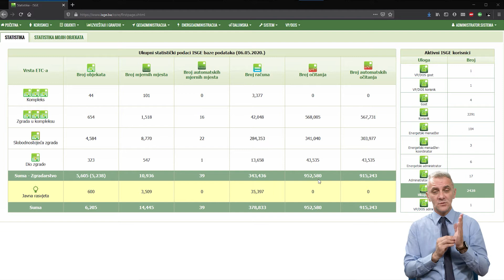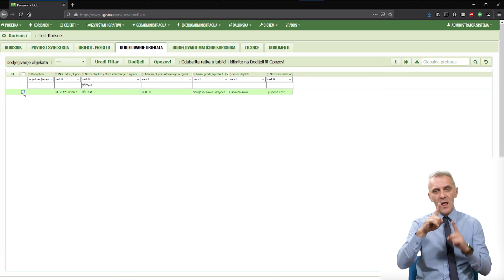Klip 13: Formiranje korisničkog naloga u EMIS-u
Projekt „Zeleni ekonomski razvoj“ u BiH implementira Razvojni program Ujedinjenih nacija (UNDP), uz finansijsku podršku Vlade Švedske, u saradnji sa Ministarstvom vanjske trgovine i ekonomskih odnosa Bosne i Hercegovine, Fondom za zaštitu okoliša FBiH i Fondom za zaštitu životne sredine i energetsku efikasnost Republike Srpske, entitetskim ministarstvima prostornog uređenja, entitetskim ministarstvima za energiju, kantonalnim ministarstvima, jedinicama lokalne samouprave te drugim partnerima. Projekt ima za cilj stvoriti uslove za investicije u projekte energetske efikasnosti, povećati broj ”zelenih radnih mjesta“, te doprinijeti razvoju tržišta što vodi ka privrednom razvoju.